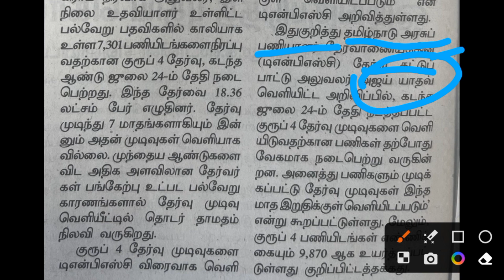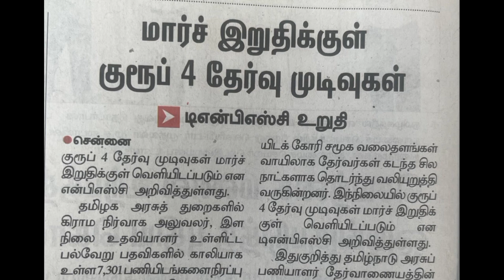அரசு தேர்வுபணி கட்டுப்பாட்டாளர் அஜய் யாதவ் வெளியிட்ட முக்கிய செய்தி -2023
Hello Viewers...

bhavani_ias_academy

WhatsApp Group Link ( RTO Motor Vehicle inspector)